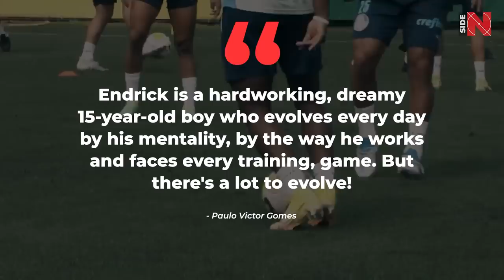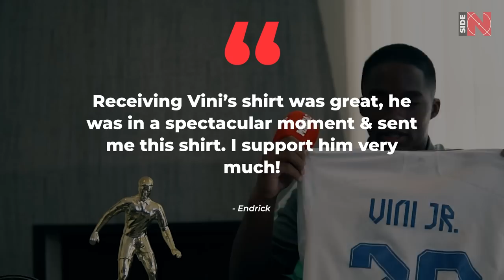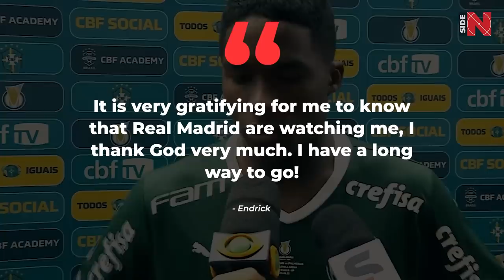Here is Why REAL MADRID SIGNS ENDRICK - 16-Year-Old MONSTER from BRAZIL!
Real Madrid and Barcelona Want This 16-Year-Old Monster! Who Is Endrick?

Fertile for talented footballers, Brazilian grounds gave us another prodigy. His name is Endrick. Real, Barcelona and other giants are already pursuing the boy. As you have guessed, today we are going to introduce you to a player who very soon may become the new Vinicius or Neymar!